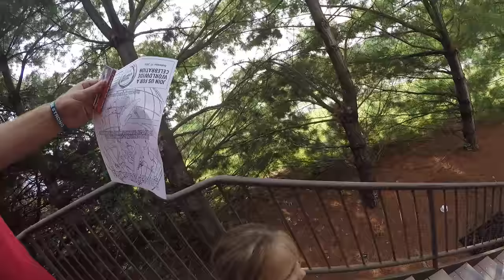They Call Me Nasty VLOG // JENINTHECITY!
This vlog is dedicated to username jeninthecity because her comments and kind words really made my day better! // Follow @nastythehorse on Instagram, Snapchat, Twitter.